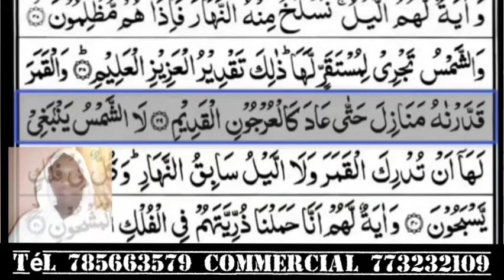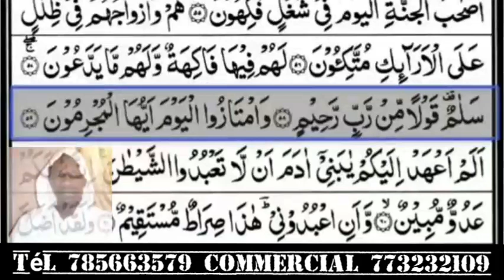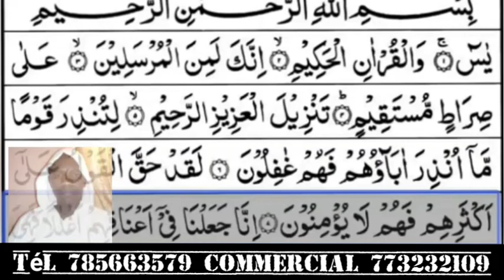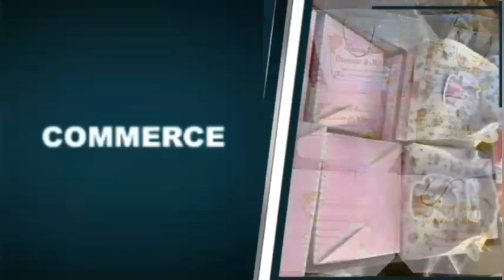🔴Bienfaits et Secrets de la Sourate YASIN par Oustaz Omar Fall